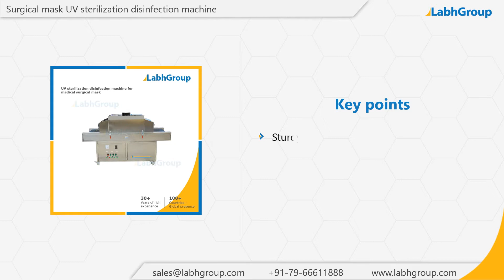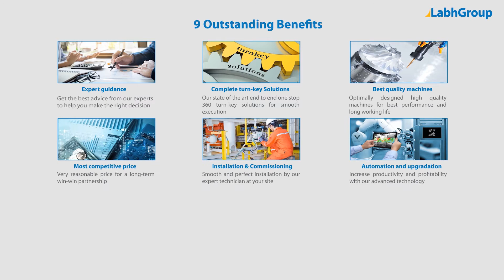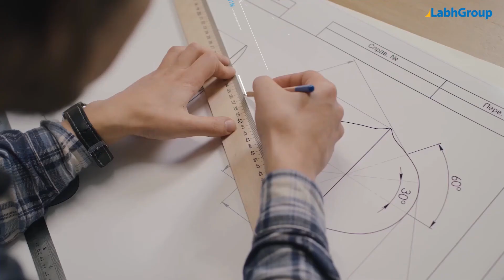Surgical mask UV sterilization disinfection machine | Face mask disinfection machine | Labh Group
Best quality Surgical mask UV sterilization disinfection machine from Labh Group - A Global leader with 30+ years of experience and presence in 100+ countries worldwide and serving 10,000+ delighted customers throughout the world.

► Key points : Surgical mask UV sterilization disinfection machine

► Salient features : Surgical mask UV sterilization disinfection machine

► Why choose Labh Group for your Surgical mask UV sterilization disinfection machine requirements

9 reasons why companies across the globe keep choosing Labh Group

You are invited to buy Surgical mask UV sterilization disinfection machine from Labh Group